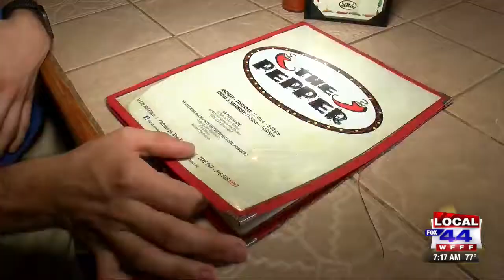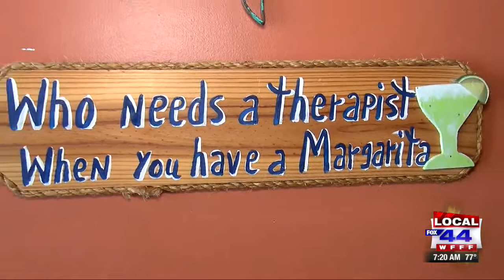44's Finest International Cuisine: The Pepper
44's Finest International Cuisine: The Pepper